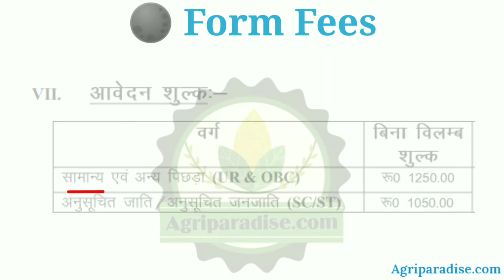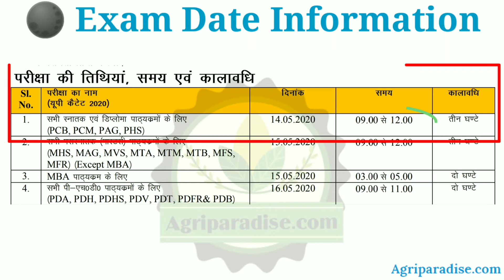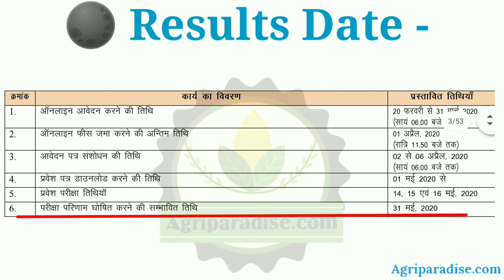UPCATET Admission Application Form Information 2020 | UPCATET Notification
Last date of submission of application form has EXTENDED TO 15th Of MAY
Link of official notice -

Title - UPCATET Admission Application Form Information 2020 | UPCATET Admission Form

Hello friends, this video is about the basic and important information of UPCATET regarding admissions application forms in B.Sc.(Ag).

IMPORTANT DATES
*Fee Submition Last Date - 01/04/2020
*Last date - 31/03/2020
*Admit Card date - 01/05/2020
*Result date - 31/05/2020
*Application fees - General/OBC - 1250
                                - SC/ST - 1050

1. upcatet entrance exam 2020
2. 2020 upcatet notification
3. upcatet BSc agriculture notification
4. upcatet MSc ag notification
5. upcatet entrance exam 2020 notification
6. upcatet exam 2020
7. upcatet b.sc ag forms notification
8. upcatet entrance exam info
9. upcatet b sc ag details
10. upcatet exam forms 2020
11. entrance test b.sc ag 2020